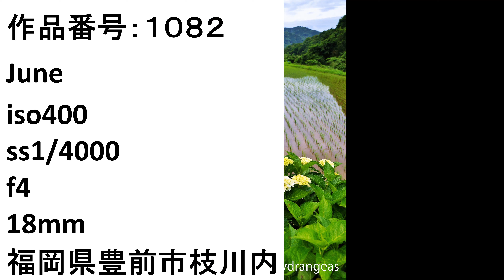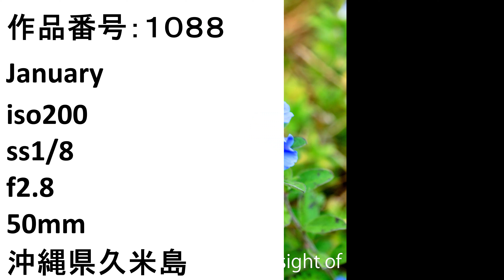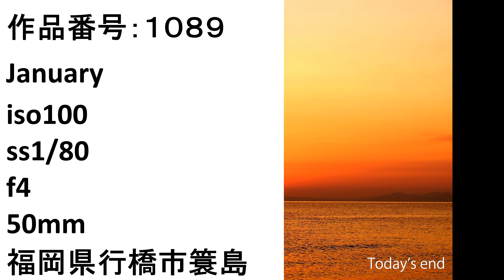Welcome to 隆庵 癒しの情景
全国をキャンピングカーで廻った時撮影した風景写真